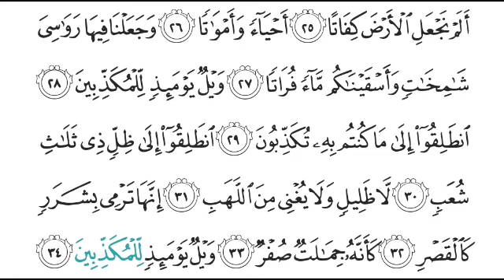S77:E4 Quran Tafseer Surah Al-Mursalat By Maulana Abdul Aleem Khateeb Nadvi (Ayat 25 to 34)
07/11/1445 Quran Tafseer After Fajar Namaz at Jamia Masjid Bhatkal , Karnataka, India.